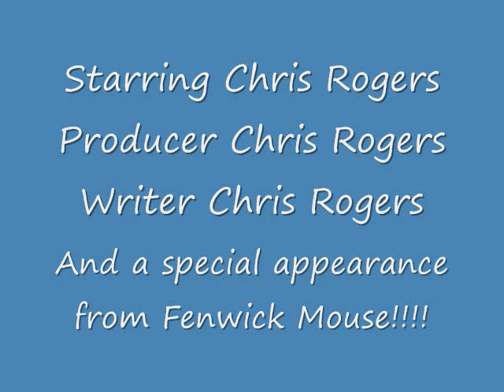The Chris Rogers Vlog Episode 11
A reposting of this vlog. This time we are talking about why the National Toy Association chose a stick and what other toys they passed up. Enjoy!